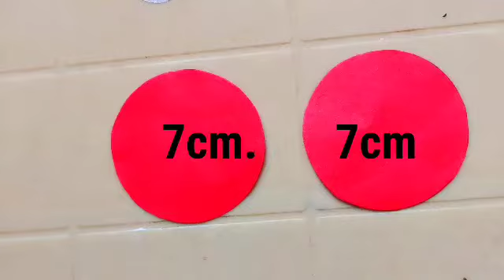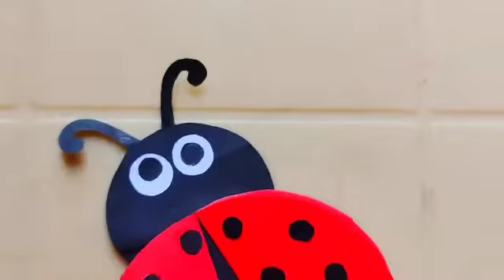How To Make A Paper Ladybug//Easy Paper Toys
How To Make A Paper Ladybug//Easy Paper Toys// @Crafterpriyanka93